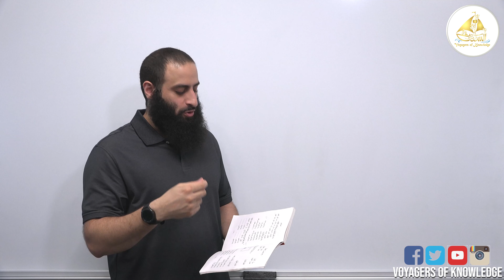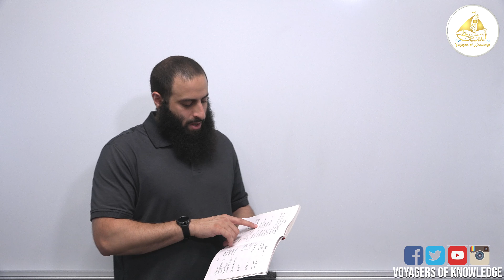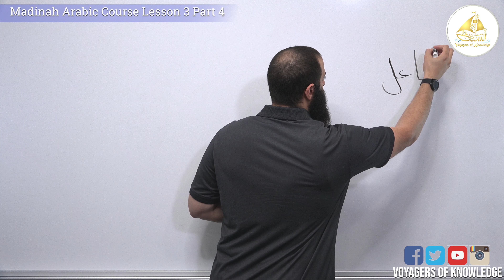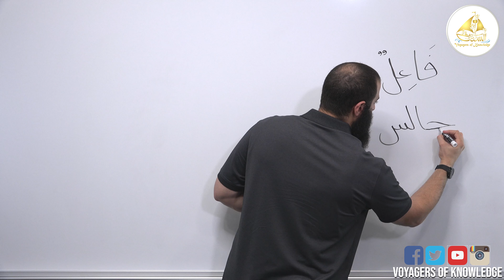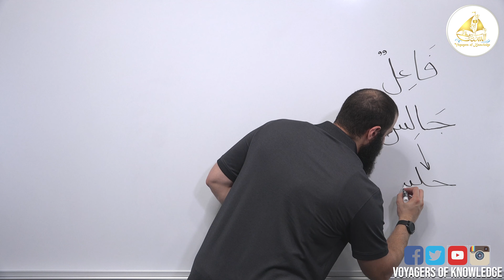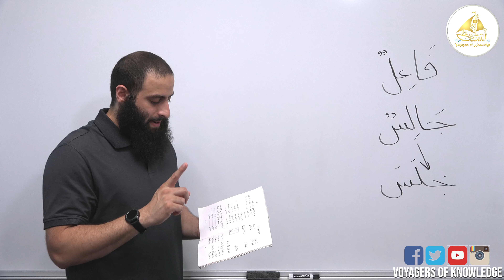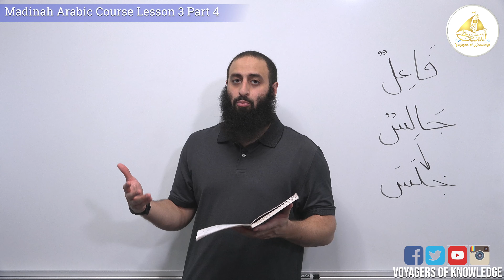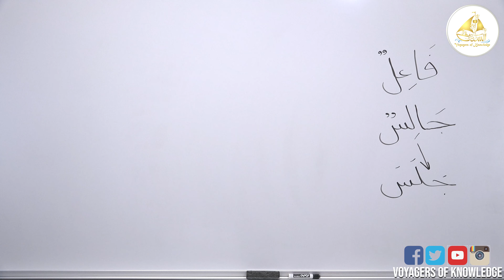Learn Arabic In English | Book 1| Lesson 3 Part 4 "What is the Faa'il Form"!? By Jibreel Muhsin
In this video you will take |Learn Arabic| Madinah Arabic Course | Lesson 3 Part 4 "What is the Faa'il Form"!? By Jibreel Muhsin

⛵️ VOYAGERS OF KNOWLEDGE INC’S goal is to motivate the viewers to better themselves spiritually and practically through the proper understanding of Islam.

🔑 OUR MISSION: To provide educational videos that focus on the essentials of Islam and the traditional Arabic language to anyone anywhere.

• In Sha Allah, this will help teach thousands of people across the globe and YOU can be from those that The Prophet Muhammed peace be upon him said, “He who introduced some good practice in Islam which was followed after him (by others) would be given a reward like the one who followed it, without either of their rewards being decreased…” (Muslim)

• With your donation, we will be able to reach THOUSANDS of knowledge seekers around the WORLD. As instructors at Voyagers of Knowledge, our goal is to teach people how to read the Quran. Therefore, you will be rewarded for helping to teach students the language of the Quran which makes you from the best of people as stated in the following Hadith: The Prophet Muhammed peace be upon him said,  “The best of you are those that learn the Quran and teach it.” (Bukhari)

- In this series, you will learn how to read the Arabic alphabet with the correct pronunciation for every letter and the points of articulation while eliminating common mistakes.

 📗ALREADY KNOW HOW TO READ AND WRITE? CLICK THIS LINK FOR A FRONT-ROW SEAT
TO THE MADINAH ARABIC COURSE!

- This series is for English-Speaking students. It is a comprehensive and popular course for the teaching of the Qur’anic and Traditional Arabic. It is originally devised and taught at the renowned Madinah Islamic University catering to non-Arabic speaking students from all over the world!

- In this course, you will get a step-by-step demonstration of how to make Wudu.

• 🌟SPECIAL EDITIONS: SELF-IMPROVEMENT SERIES